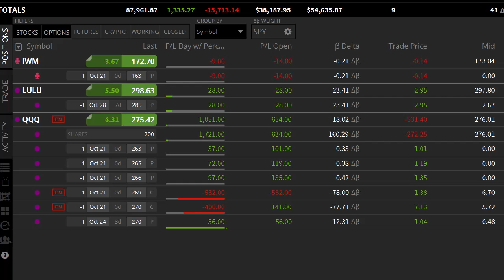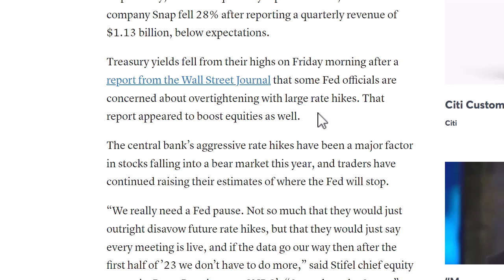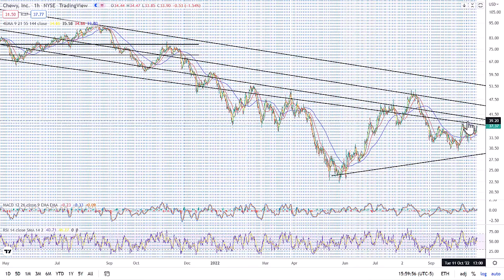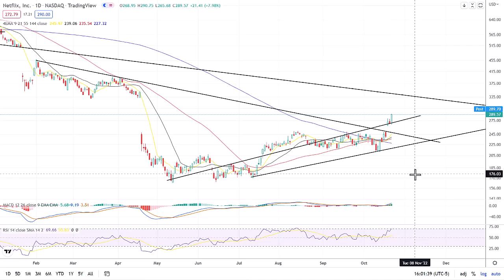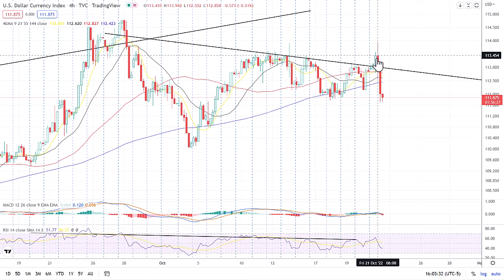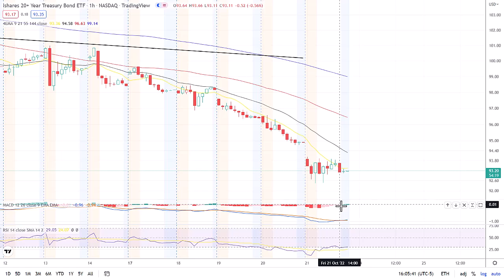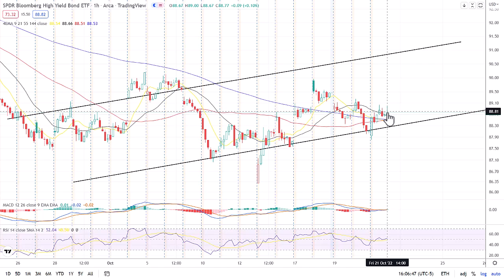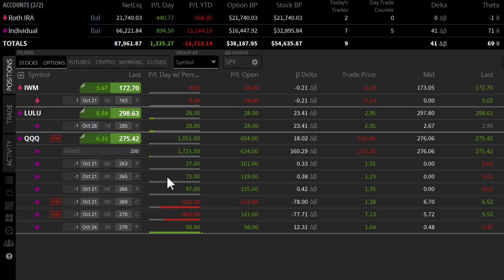Technical Analysis SPY, QQQ, IWM, LULU, CHWY. Yields Soften. Daily Trading Plan. 21OCT22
This video goes over the Technical Analysis for QQQ, CHWY, LULU and the VIX.

TastyWorks Referal Code - SFEEQVB7CV - currently offering 200 dollars free to open an account!

0:00 Intro
0:16 Yields Soften
1:19 SPY
2:02 QQQ
2:51 IWM
3:20 CHWY
3:55 NFLX
4:41 LULU
5:09 DXY
6:09 TLT
6:49 JNK
7:15 VIX
7:39 Portfolio